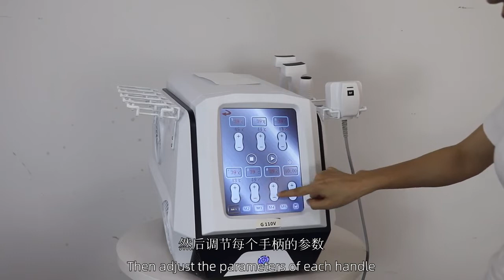Desktop Hot Sculpt Monopolar RF Trusculpt slimming machine operation video